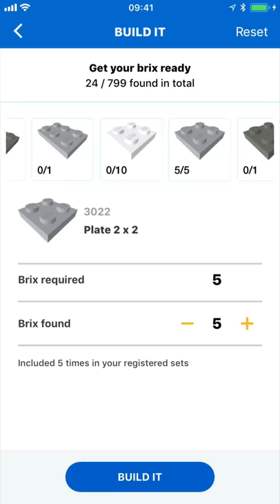Micro Scale Castle in Glass Dome - Lego MOC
I bought the IKEA HÄRLIGA glass dome for some time ago to build a fantasy MOC for my new work office. But I’ve had a Builder's Block (Writer's block) for a while now. But then I saw Yang Wang's Build on TBB and I got my inspiration back. Thanx 4 that!

In the BriXtar app you can upload your creations from LDD or Stud.io and visualize them in a 3D and use it as an interactive instruction.